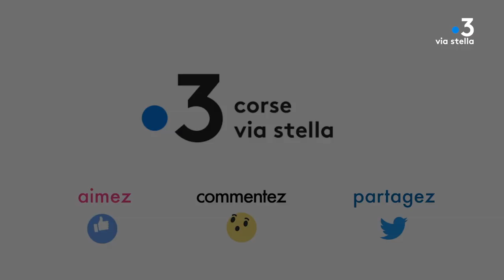Plant@e : Dans le secret des plantes : Le Kiwi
Le Kiwi : Une groseille en pleine guerre froide

Il était une fois une liane asiatique donnant naissance à des "pêches à macaques" qui pour conquérir les Etats-Unis en pleine Guerre Froide ont abandonné leur nom de "groseilles de Chine" au profit de celui bien moins clivant d'un petit oiseau du Pacifique...